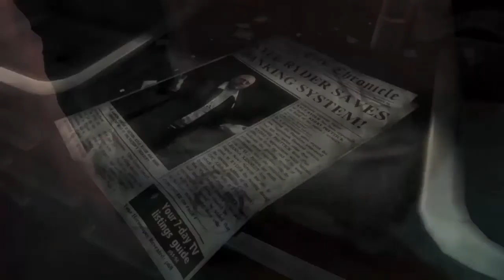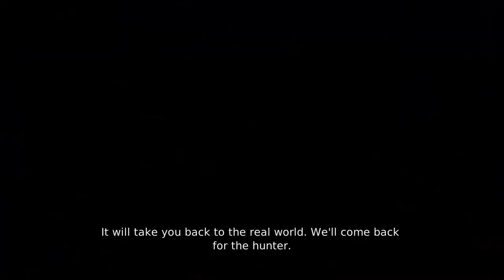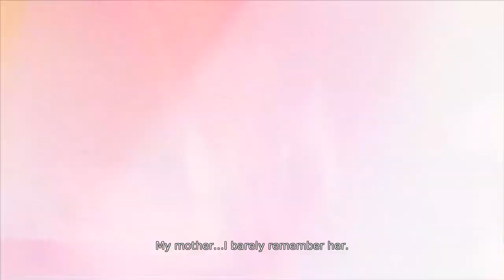[RIMH] DmC Devil may Cry Part. 1 ปืนกูหนิ่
เสพความกะตุกกันนจ๊ะ